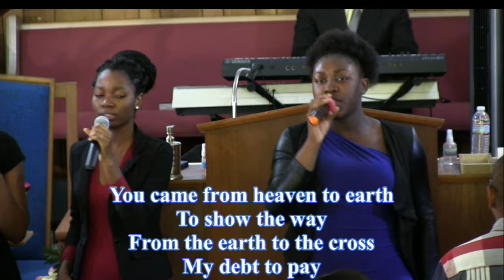Lord i lift your name on high